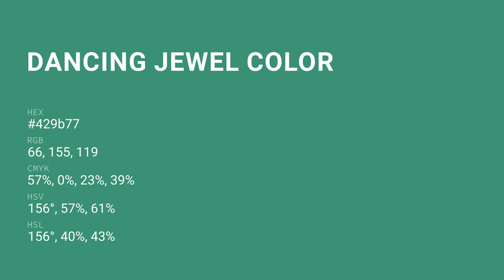Dancing Jewel color 429b77 hex color - Green color - Warm color 429b77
What color is Dancing Jewel ? 429b77 hex color - Green color - Warm color 429b77

Hex 429b77 Color Code is also known as Dancing Jewel color.